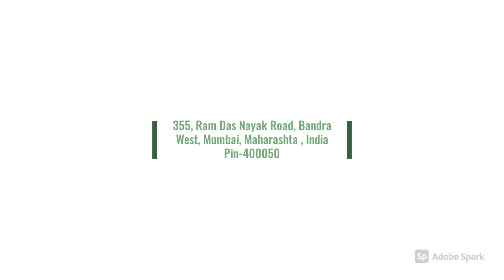Hotel Metro Palace,Mumbai, India, | 7428822220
Hotel Metro Palace was built in the early eightees.It houses 35 keys besides restaurant,pub and a discotheque.The hotel is known as the best located hotel in Mumbai and it is in Bandra west which is also known as the ‘Queen’ of suburbs.It is surrounded by shopping malls ,restaurants,movie theatres and pubs.

होटल मेट्रो पैलेस अस्सी के दशक की शुरुआत में बनाया गया था। इसमें रेस्तरां, पब और एक डिस्कोथेक के अलावा 35 चाबियां हैं। यह होटल मुंबई में सबसे अच्छे होटल के रूप में जाना जाता है और यह बांद्रा पश्चिम में है जिसे उपनगरों की 'क्वीन' के रूप में भी जाना जाता है। यह शॉपिंग मॉल, रेस्तरां, मूवी थिएटर और पब से घिरा हुआ है।

हॉटेल मेट्रो पॅलेस हे ऐंशीच्या दशकाच्या सुरुवातीला बांधले गेले. यात रेस्टॉरंट, पब आणि डिस्कोथेक व्यतिरिक्त ३५ चाव्या आहेत. हे हॉटेल मुंबईतील सर्वोत्तम स्थित हॉटेल म्हणून ओळखले जाते आणि ते वांद्रे पश्चिमेला आहे ज्याला उपनगरांची 'क्वीन' म्हणूनही ओळखले जाते. .त्याभोवती शॉपिंग मॉल्स, रेस्टॉरंट्स, चित्रपटगृहे आणि पब आहेत.